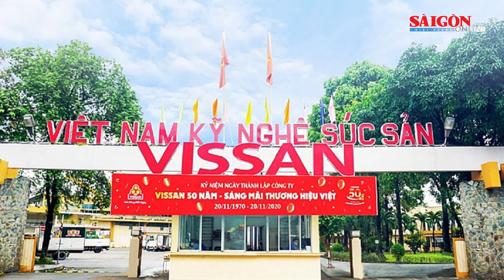Thu hồi nhà, đất của VISSAN tại quận Bình Thạnh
Văn phòng UBND TPHCM vừa có thông báo kết luận của Chủ tịch UBND TPHCM Phan Văn Mãi, Trưởng Ban Chỉ đạo sắp xếp lại, xử lý nhà, đất, theo Nghị định số 167 trên địa bàn TPHCM, gọi tắt Ban Chỉ đạo 167, tại cuộc họp Ban Chỉ đạo 167 tháng 10-2023.